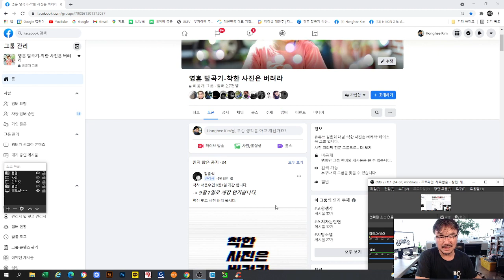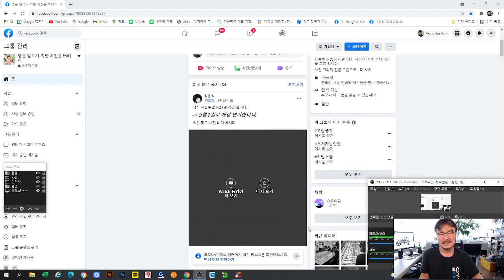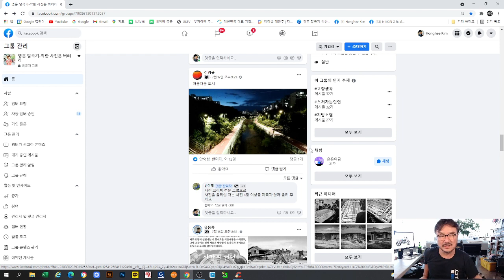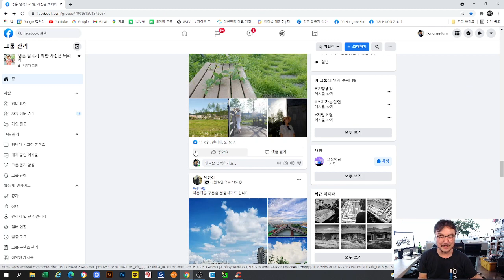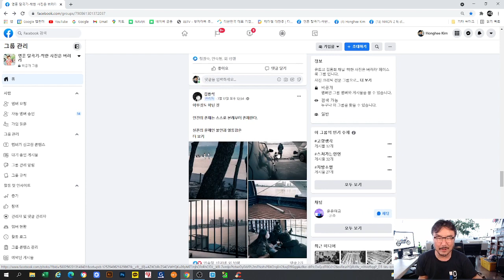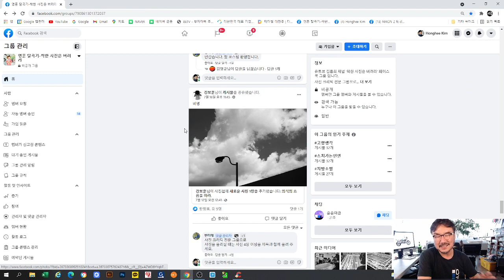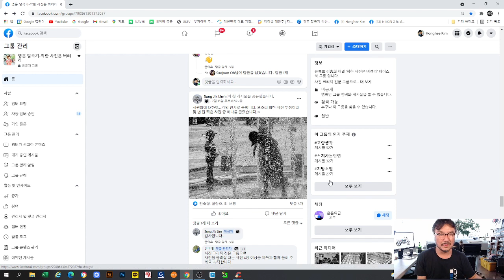오랜만 입니다. 루트 777 촬영 하고 돌아 왔습니다.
루트 777/택리지 펀딩은 이은 출판사로 : 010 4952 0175 입니다.